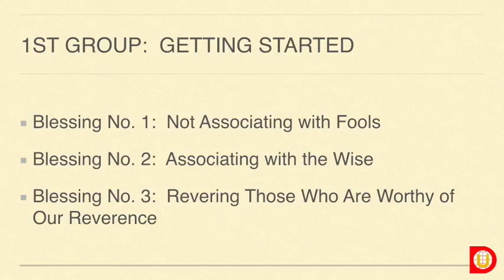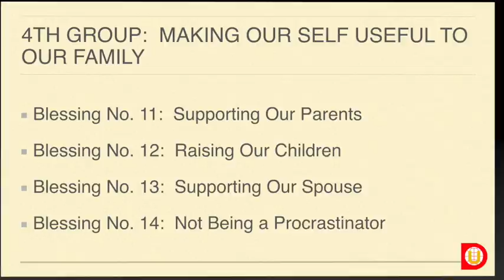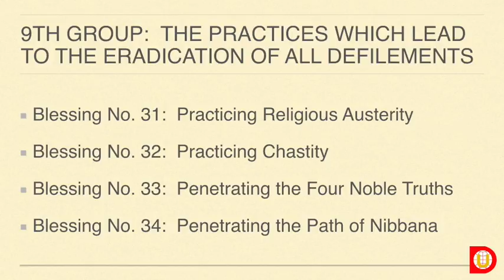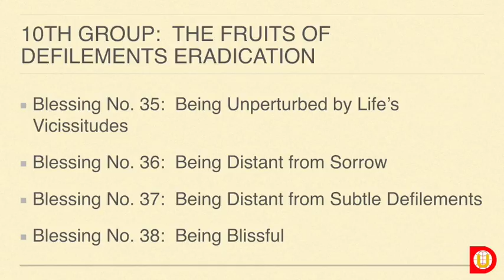38 Blessings Introduction no sub